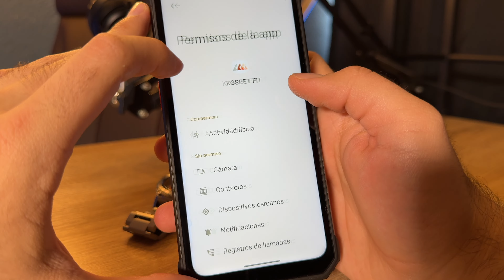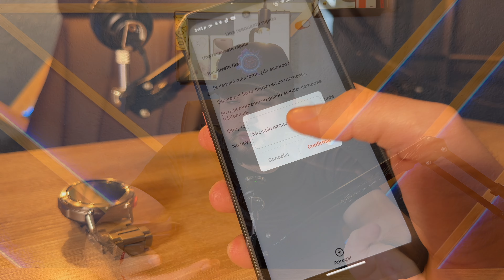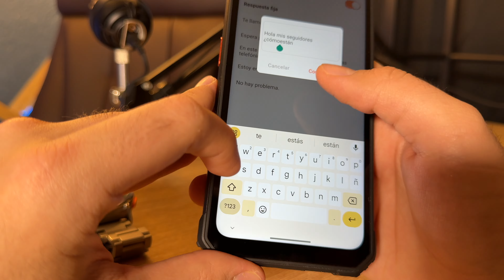Esto no solo es un reloj.. ¡Es un SMARTWATCH DE ACERO! Kospet TANK T2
Características: CERTIFICACIÓN MILITAR:
➤ Llamadas Bluetooth: llamadas Bluetooth HIFI con un interruptor
➤ Versión de Bluetooth: 5,0
➤ MIC: micrófono impermeable con reducción de ruido
➤ Memoria: RAM 128MB + ROM 128M
➤ Impermeable: 5ATM e IP69K
➤ Pantalla: pantalla AMOLED de 1,43 ", resolución 466*466
➤ Pantalla AOD: admite pantalla siempre encendida
➤ Batería: Batería de cobalto puro de 410mAh
➤ Duración de la batería: 10-15 días de uso diario, 50 días de espera, Pantalla siempre encendida: 2-3 días
➤ Nombre de la aplicación del teléfono: KOSPET FIT
➤ Compatible con la versión de conexión de teléfono móvil: IOS 10,0 y superior, Android 5,1 y superior
➤ Chip: RealTek8763EW
➤ Sensor de frecuencia cardíaca: VP60
➤ Sensor de podómetro: STK8325
➤ Materiales del cuerpo del reloj: Metal + ABS + PC
➤ Ancho del tamaño de la correa: 22mm (soporte de correa de repuesto)
➤ Embalaje (en la caja): reloj * 1, correa de acero inoxidable * 1, correa negra original * 1, cargador magnético * 1, manual de usuario * 1, vidrio templado * 1, reloj Link Remover * 1